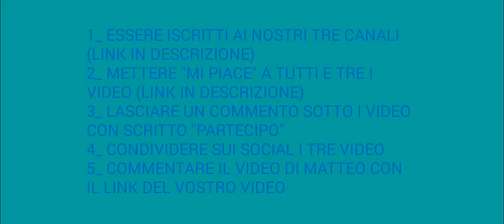CONTEST- Matteo Roveta-Andrea Slik-AssoKappa Il Negozio